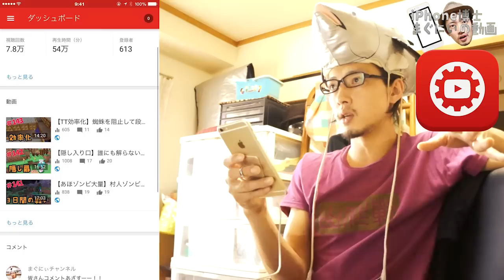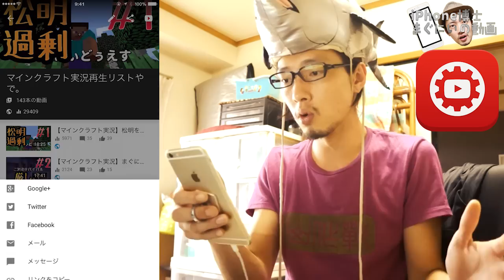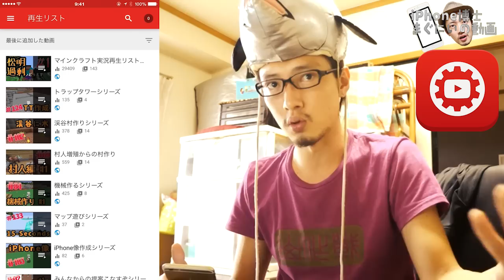iPhoneで再生リストの編集ができるようになった速報【YouTubeクリエイターツール】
iPhoneで再生リスト編集できるとなぜありがたいのかを解説！

まぐにぃ「これはマジでありがたい！！少なくとも俺にとっては」